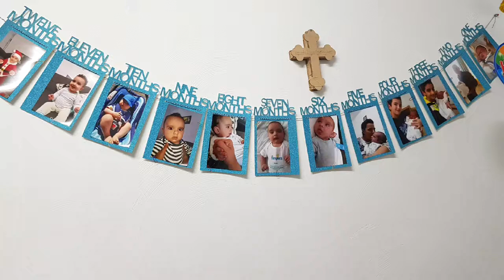Noel Geburtstag 2018